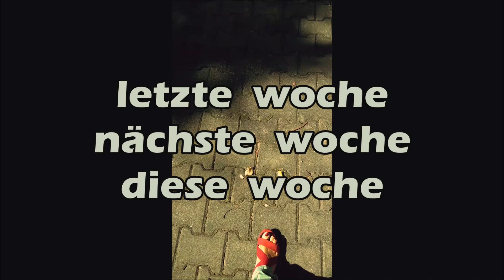𝗱𝗶𝗲 𝘄𝗼𝗰𝗵𝗲 (𝘁𝗮𝗴 𝟭𝟱𝟱𝟲)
𝗻𝗮𝗰𝗵  𝟭𝟬𝟬𝟬  𝘂𝗻𝗱  𝗲𝗶𝗻𝗲𝗺  𝘁𝗮𝗴  (𝟭𝟬𝟲)  𝗱𝗿𝗲𝘃𝗲𝗻𝘀𝘁𝗲𝗱𝘁
𝘁𝗲𝘅𝘁  –  𝗳𝗮𝗯𝗶𝗮𝗻 𝗷𝗮𝗸𝗼𝗯  (𝗱𝗶𝗲  𝘄𝗼𝗰𝗵𝗲)  𝗺𝘂𝘀𝗶𝗸  –  𝘀𝗸  (𝗱𝗿𝗲𝘃𝗲𝗻𝘀𝘁𝗲𝗱𝘁  (𝟮𝟬𝟮𝟰)
𝘃𝗶𝗱𝗲𝗼  –  𝘀𝗸  (𝟮𝟴.𝟬𝟲.𝟮𝟬𝟮𝟰)  𝘁𝗮𝗴 𝟭𝟱𝟱𝟲